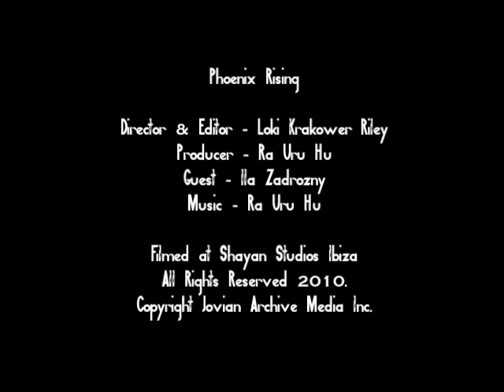Human Design - Phoenix Rising 06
Phoenix Rising was a weekly web series filmed between mid 2010 until the passing of Ra Uru Hu in early 2011. Filmed and edited in Shayan Studios in Ibiza by Ra's eldest son, this show covers a vast amount of valuable, informative and entertaining information designed to give you a basic foundation of the Human Design System (HD).

Each episode is between 15 and 20 minutes long and divided into 4 segments, the first of which is usually focused on all matters HD during that certain period in time, all other segments are useful knowledge ranging from personal experiences with HD to specific areas of the knowledge.

The last episode was created shortly after the passing of Ra Uru Hu and is a tribute to his life. We hope you enjoy the series.